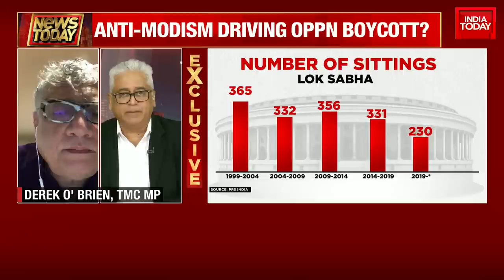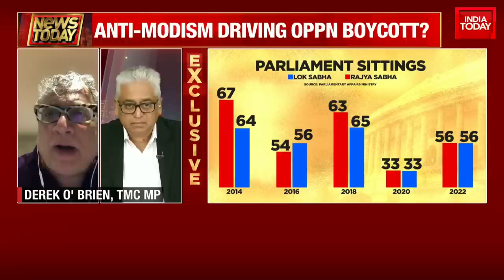Not About Who Will Inaugurate Or Who Will Not, It Is A Much Bigger Issue Says TMC MP Derek O' Brien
With only three days remaining for the inauguration of the new Parliament building, the slugfest between the Opposition and the Central government continues to linger on, threatening to overshadow the event.

It's a divided house, with a majority of the political parties choosing to either attend the inauguration ceremony or boycott it. A handful remain undecided.